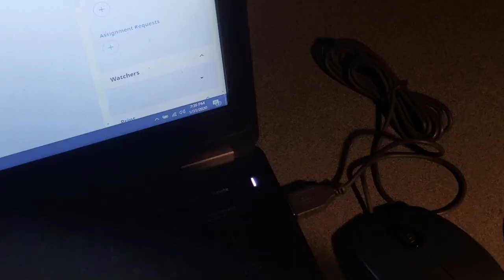A cellist plays while Kobe Bryant is shown in some of his interviews